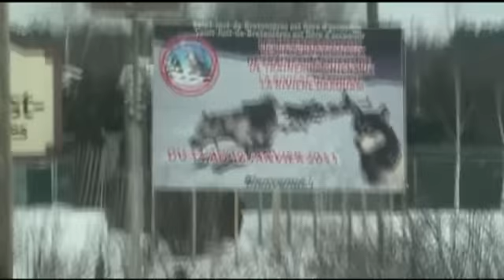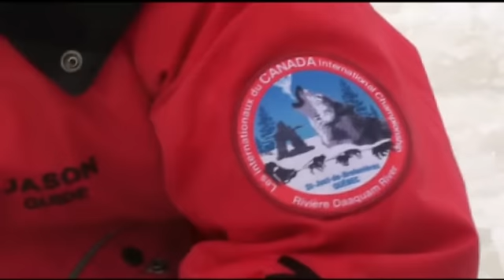Sortie en Famille a Daaquam en traineau a chiens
Jimmy Lachance: Sortie en famille au internationaux de traineau a chiens a St-Just-de-Bretenieres
promenade en traineau, peche blanche, course
Montage video souvenir par Jimmy Lachance GraffixConcept.net